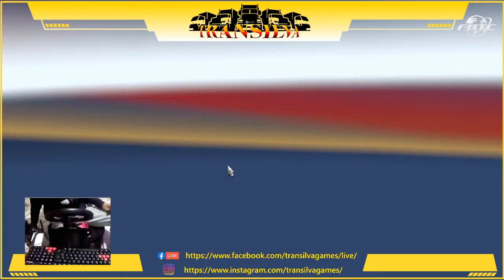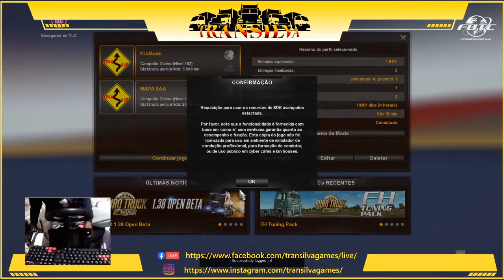EURO TRUCK SIMULATOR 2 - PROMODS